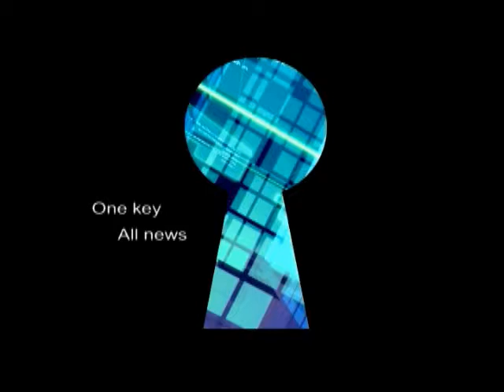全國最美麗、最有為的議會副議長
高雄市議員岡山區候選人陸淑美７日成立競選總部，立法院長王金平和大高雄市長候選人黃昭順到場替她站台造勢，二人以陸淑美熱心服務、聞聲救苦，將她喻為「人間媽祖婆」，還祝福她當選後更上層樓。王金平不必去管有人作假民調，只要大家有信心，黃昭順和陸淑美當選，就是市民共同當選。大會還請來藝人白冰冰、李、王中平及「新兵日記」演員演出，吸引６０００以上民眾，場面熱鬧。